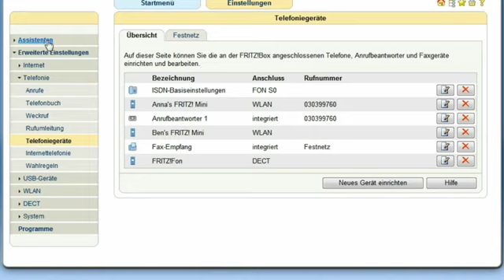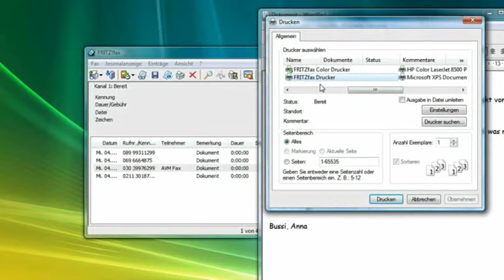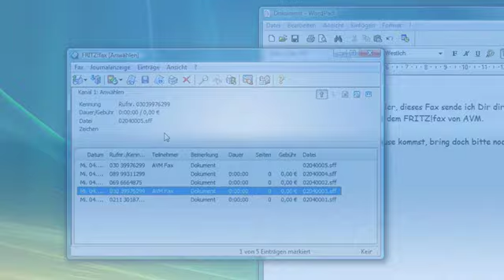Fritz! Clip: "Fax"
Mit einer Fritz!Box Fon können Sie Faxe empfangen ohne dafür extra einen Computer einschalten zu müssen oder ein Faxgerät anzuschliessen.